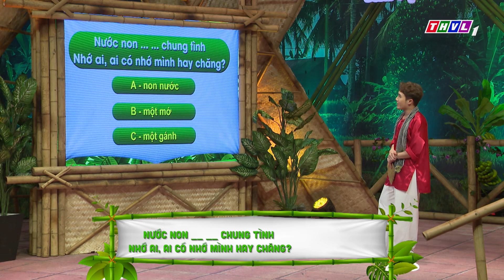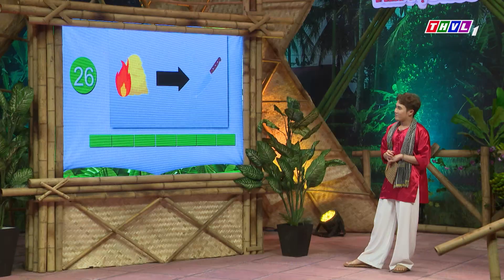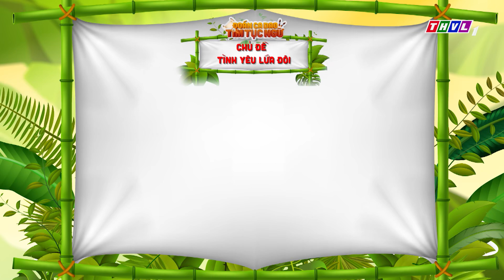Đoán ca dao tìm tục ngữ - Tập 59: Ca sĩ Trương Bảo Như - Diễn viên Hữu Anh | Chủ đề Tình yêu lứa đôi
Tập tiếp theo của Đoán ca dao tìm tục ngữ chào đón MC Huỳnh Lập cùng với hai người chơi: ca sĩ Trương Bảo Như và diễn viên Hữu Anh. Lôi cuốn, hồi hộp - Đón xem ĐoánCaDaoTìmTụcNgữ tập 59 được phát sóng vào lúc 19h10 Thứ Ba ngày 14/02/2023 trên kênh THVL1.